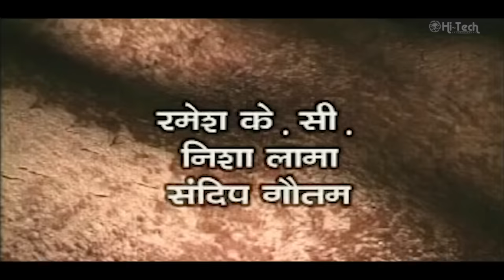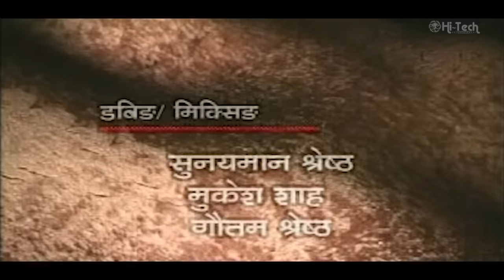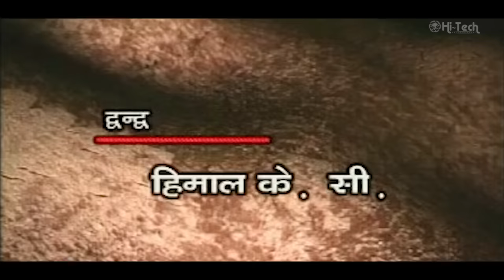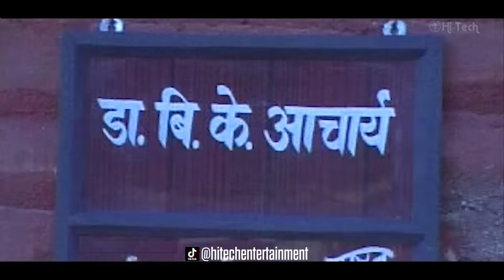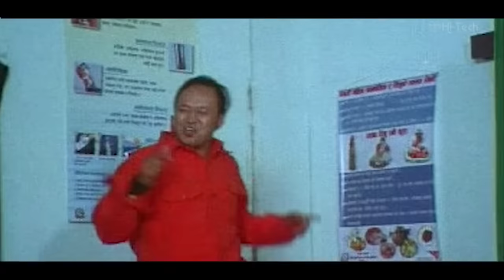DANVEER | Nepali Full Movie | Rajesh Hamal | Ramit Dhungana | Jharana Thapa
➤Video Provided By: OM MUSIC
➤C.B Films Presents
➤Movie: DAANVEER
➤Casting: Rajesh Hamal, Ramit Dhungana, Arjun Karki, Jharana Thapa, Garima Panta, Dinesh DC, Ravi Dangol, Jaykishan Basnet, Sovit Basnet, Laya Shangraula, Nagendra Thapa.
➤Choreographer: Raju Shah
➤Cinematgraphy: Kumar Bakhati
➤Action: Himal K.C
➤Editor: Tara Nath "KIMBHE"
➤Lyric: Dayaram Pandey
➤Story: Chiranjeevi Basnet
➤Producer: Chiranjeevi Basnet
➤Direction: Shovit Basnet